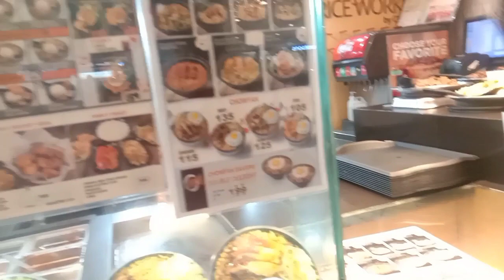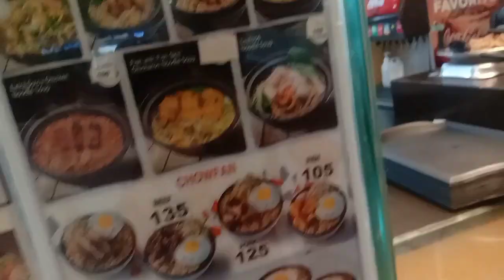Foodtrip at Food court Sm Sta.rosa City